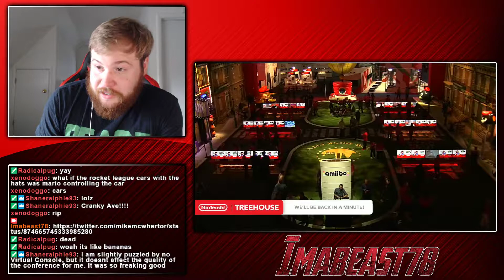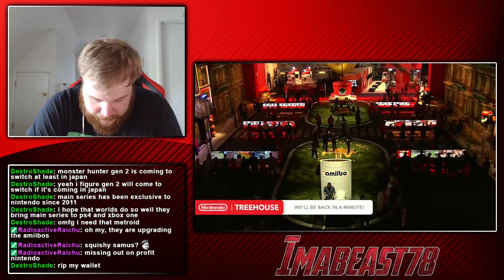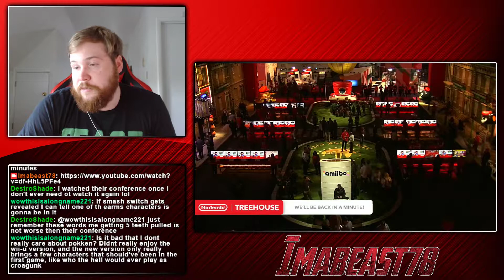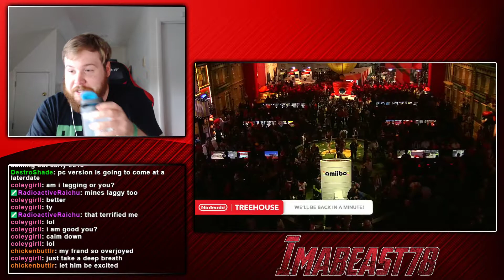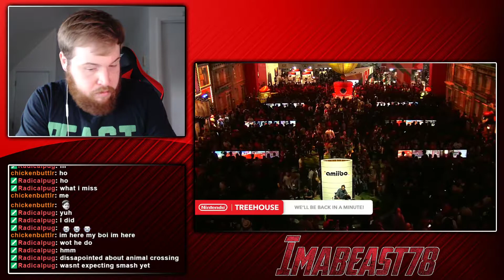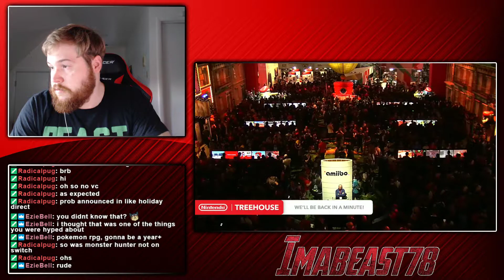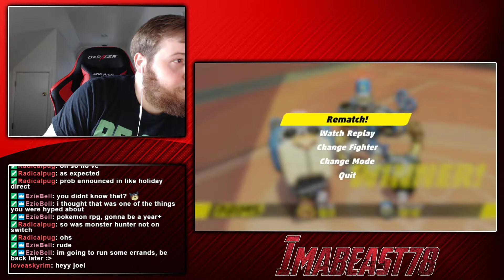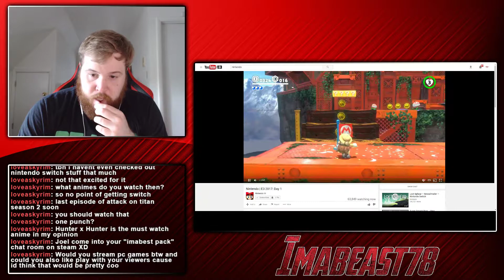Nintendo Treehouse Live Day 1 E3 2017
First day of Nintendo Treehouse Live at E3 2017!